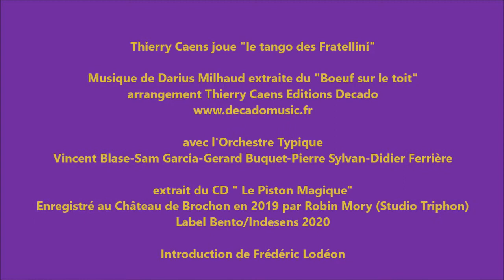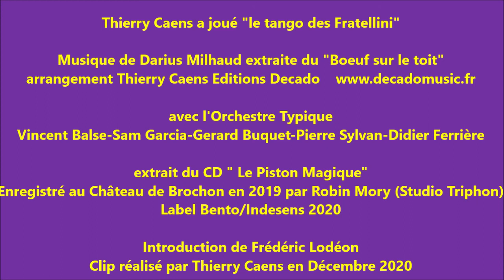Thierry Caens joue "le tango des Fratellini"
Thierry Caens joue "le tango des Fratellini"   Musique de Darius Milhaud extraite du "Boeuf sur le toit"      arrangement Thierry Caens

avec l'Orchestre Typique   Vincent Balse-Sam Garcia-Gerard Buquet-
Pierre Sylvan-Didier Ferrière    extrait du CD " Le Piston Magique"

Enregistré au Château de Brochon en 2019
par Robin Mory (Studio Triphon)   Label Bento/Indesens 2020

Introduction de Frédéric Lodéon